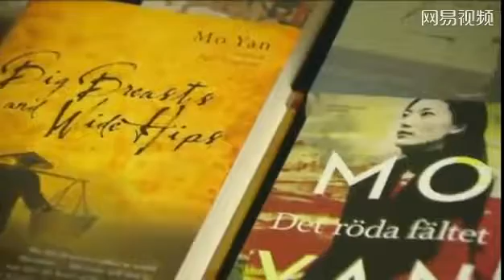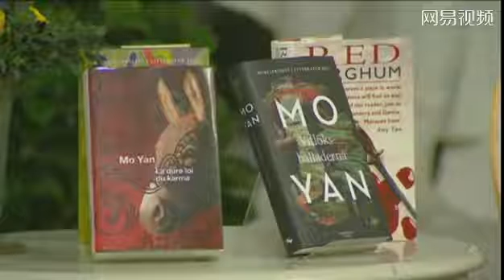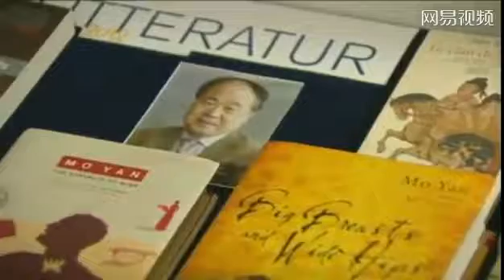高清完整：莫言瑞典发表诺贝尔奖演讲《讲故事的人》 Mo Yan's Nobel Lecture